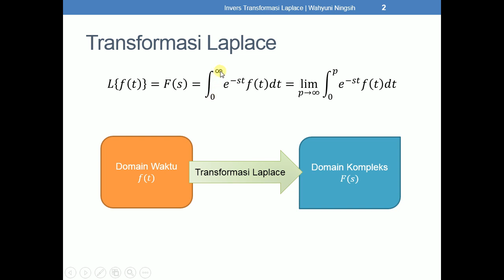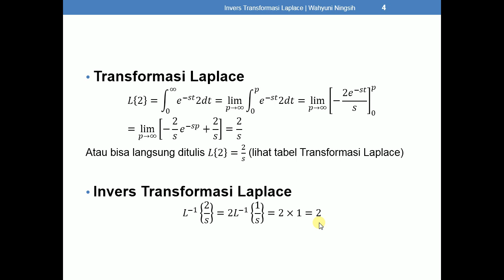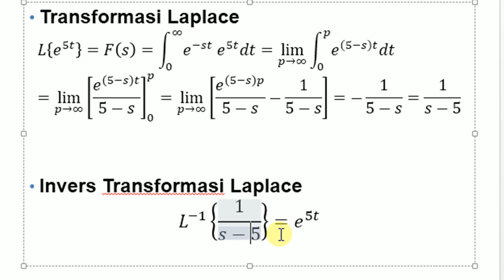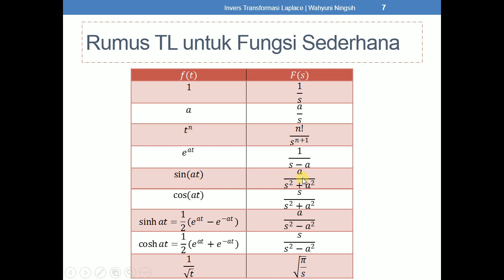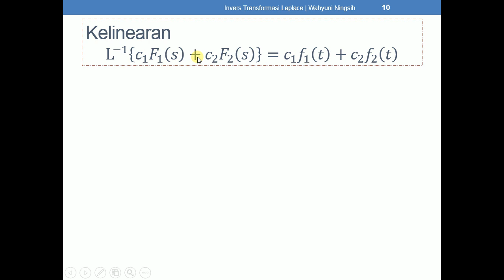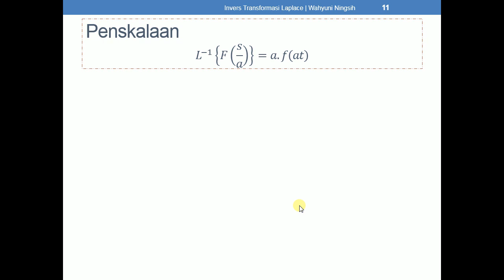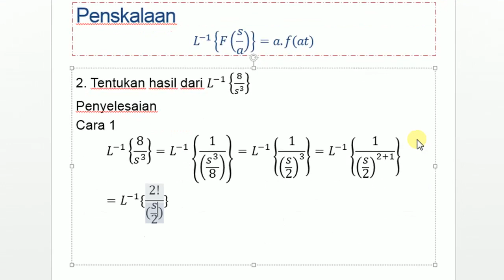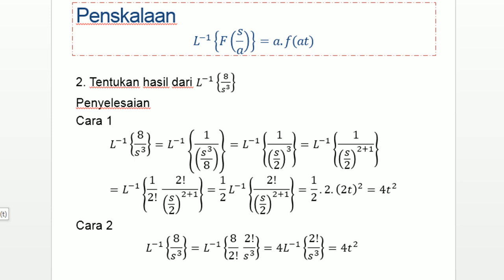TRANSFORMASI LAPLACE : INVERS TL - PART 1